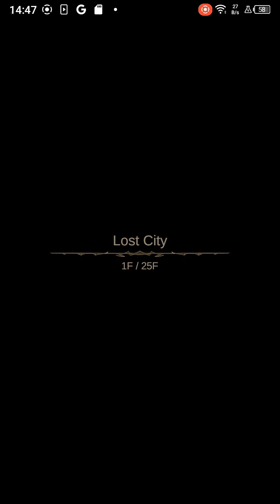$5000-xiaume entertainment -seeker2-games Google play pezi giorts hams6-CF43-2023